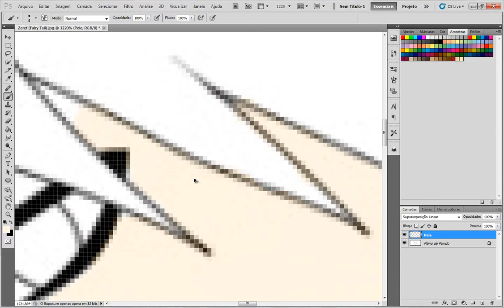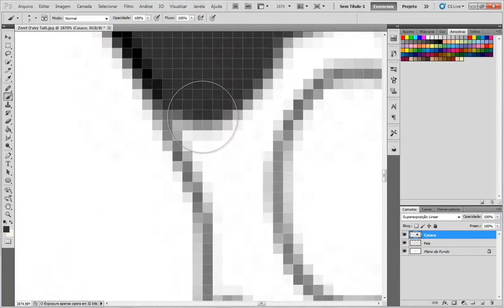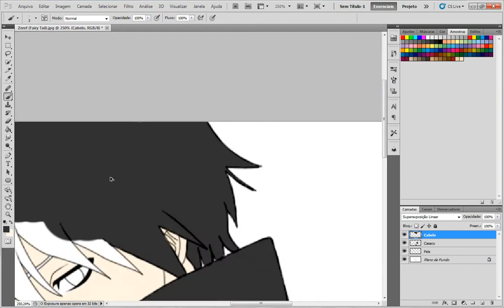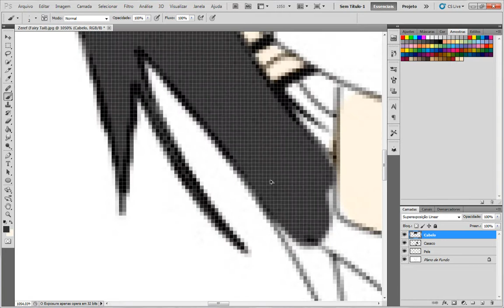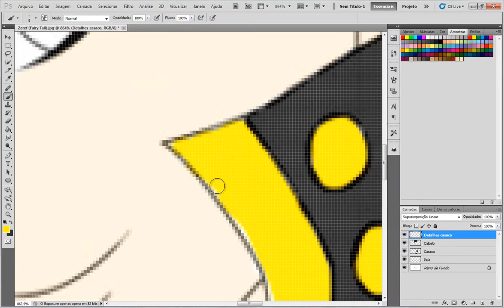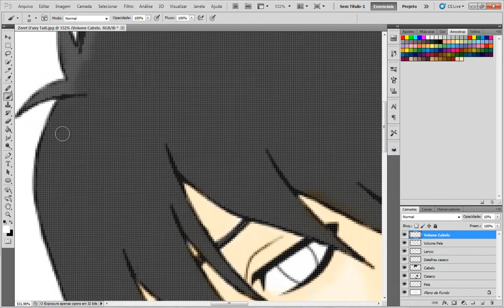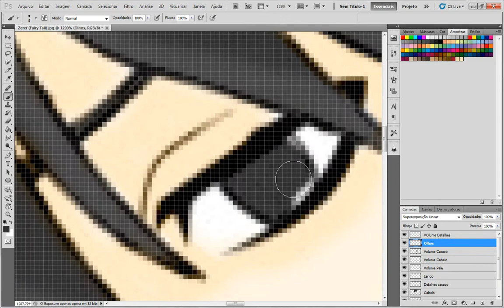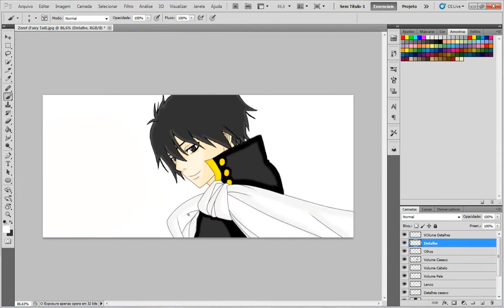TP Pinturas Zeref Speed Paint Fairy tail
- Gostou do vídeo? Falow galera. Conto com vocês. Quando comentarem personagens pra esta série, digam o nome do personagem e o anime a que o personagem pertence